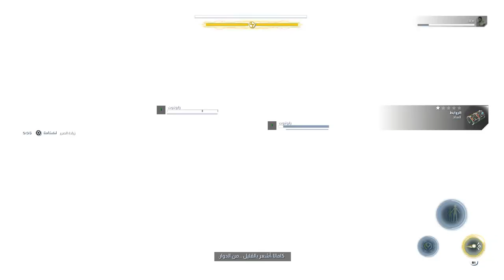تختيم مارفل افنجرز - المنتقمون مدبلج للعربية #2 | Marvel Avengers